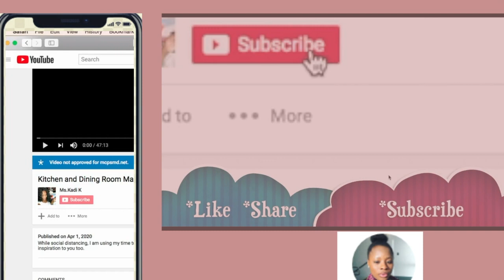Quick Staycation| Vacation within United State | Story Time | Part 1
Sine last year, I have  not traveled. I needed this vacation.This video is the start of my trip hope you enjoy it. Check out part 2 to find out where I am going.